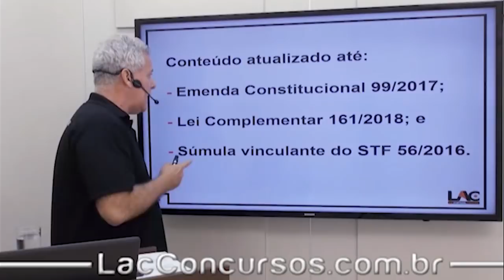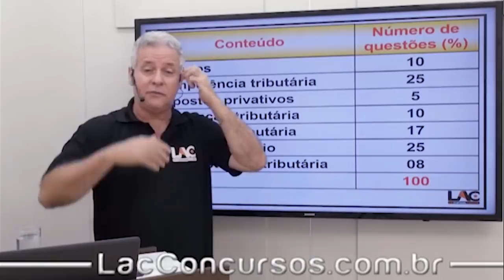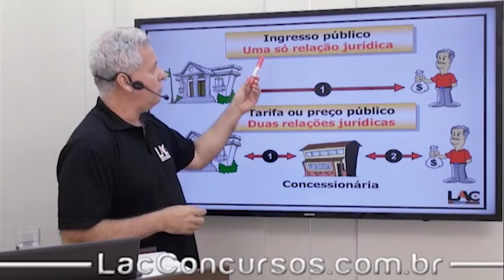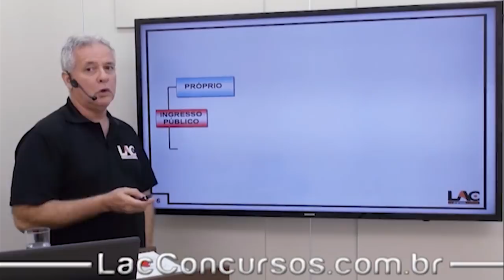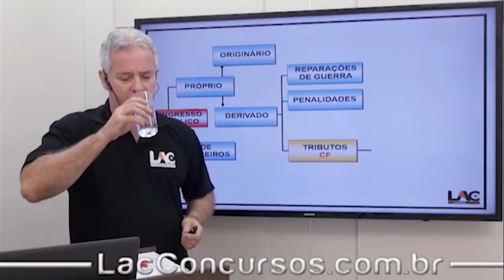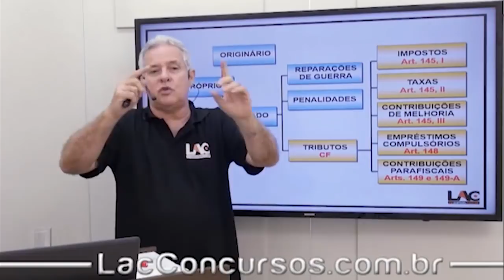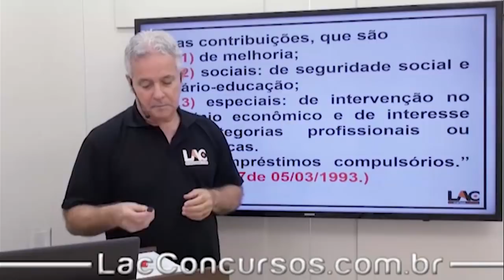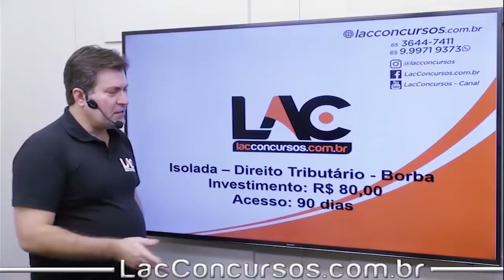Aulas Grátis de Direito Tributário - Tributo e Espécies - Ingresso público - Isolada - 01/42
Aula demonstrativa da nossa super Isolada de Direito Tributário

Nessa aula, o professor Borba fala sobre Ingresso público - assunto importante para você que
busca a tão sonhada aprovação em concurso

Nossa Isolada de Direito Tributário contará com renovações frequentes, sempre com exercícios da banca que o LAC Concursos fizer cursos preparatórios, se tornando um curso cada vez mais completo, com mais exercícios
a cada dia que passa. Não deixe de conferir a Isolada em nosso site!

Para acessar essa Isolada,
Investimento:
10xR$8,00 - parcele sem juros no cartão de crédito!